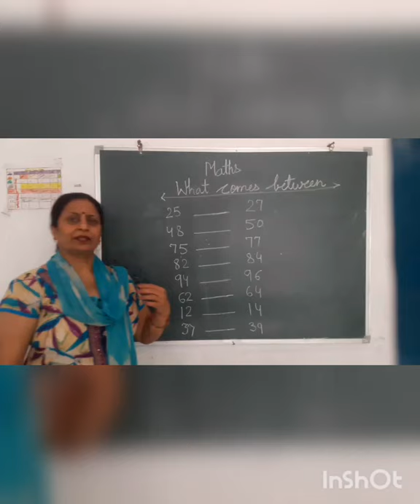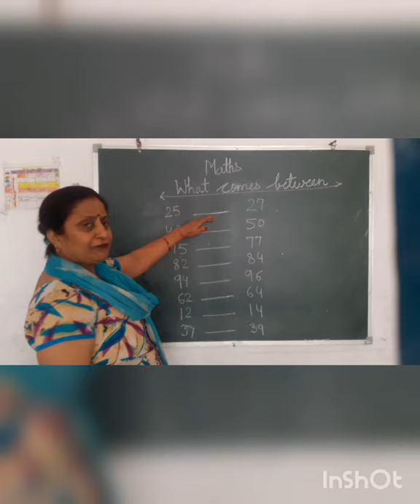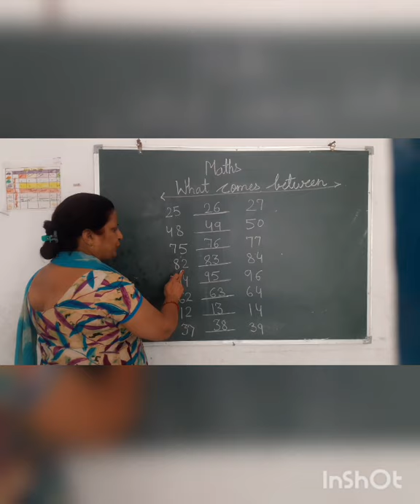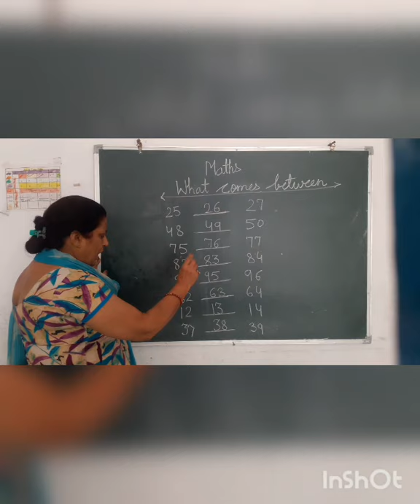CLASS U K G_ MATHS_ What comes ,between